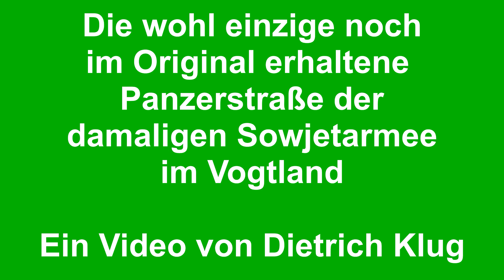Schneckengrün im Vogtland - auf den Spuren der CA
Auf den Spuren der CA – Sowjetarmee, die wohl im Vogtland einzige Panzerstraße, welche zu DDR-Zeiten für die Sowjetarmee gebaut wurde und heute noch fast im Originalzustand - abgesehen vom Verschleiß - vorliegt. Der neben dieser Straße befindliche Radweg wurde erst nach 1990 gebaut. Auf beiden Seiten der im Video zu sehenden Straße befand sich der Truppenübungsplatz der damaligen Sowjetarmee. Vorzugsweise fuhren auf dieser Straße gepanzerte Kettenfahrzeuge der Sowjetarmee. Das Video zeigt den Kameraflug von Neundorf in Richtung Schneckengrün im Vogtland.